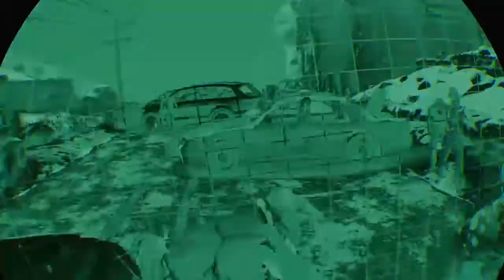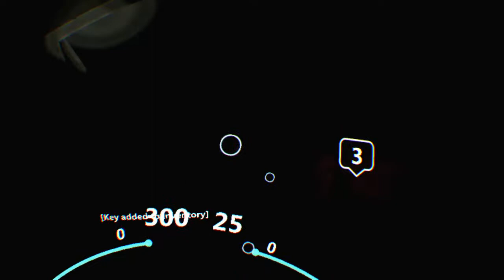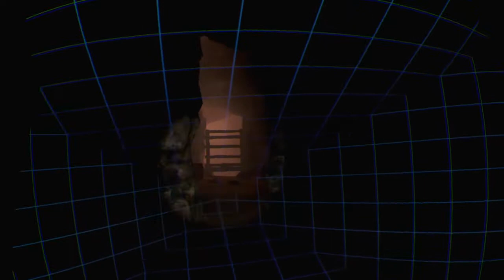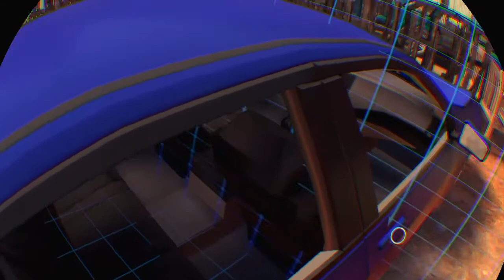You are my sunshine my Arizona Sunshine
This game was created by Vertigo Games